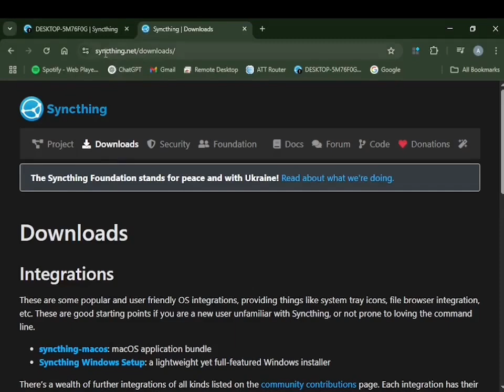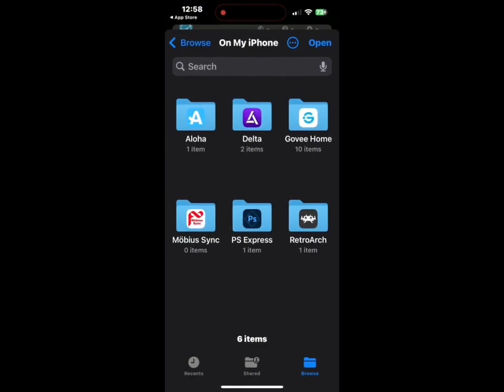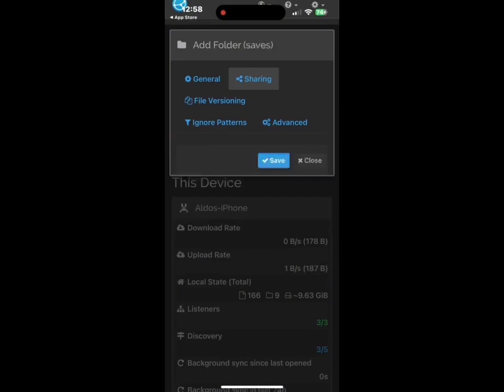How to Sync Retroarch Saves from iOS to Windows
Going over how to set up “cloud saves” between iOS retro arch and windows retroarch. Makes going back and forth easy between PC and phone. Play gameboy era Pokemon in handheld and battle in stadium on tv. Like Arceus intended. Really feels like a modern way to have the same experience.